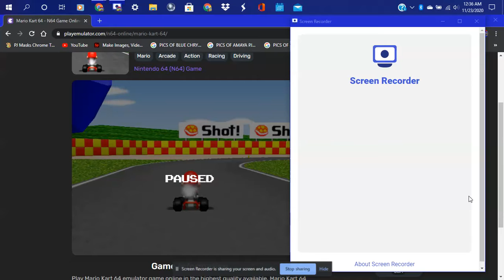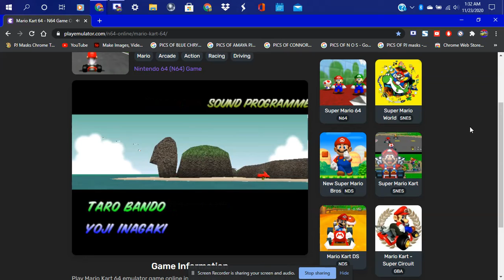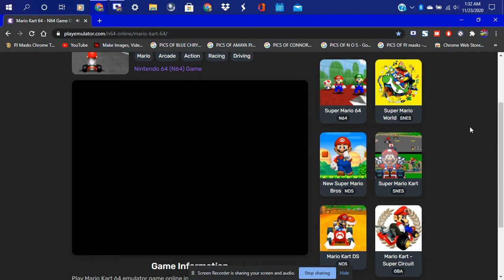MY FULL MARIOKART 64 GAMEPLAY 150CC ON MY PJ HP WINDOWS 10 LAPTOP ENJOY THE FULL MOVIE 150CC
THIS IS MY LATEST GAMEPLAY I DID I DID THE 150CC IN A MOVIE I HOPE U ENJOY THE VFULL MOVIE HERE IT WILL BE THE BEST MOVIE U WILL EVER WATCH SO IT HAS ALL THE TRACKS IN IT AND I PLAYED THEM ALL IT SHOULD FIT INTO 1 MOVIE ENJOY THE GAMEPLAY MOVIE I GOT INTO 1 MOVIE ALL TRACKS IN 1 GAMEPLAY